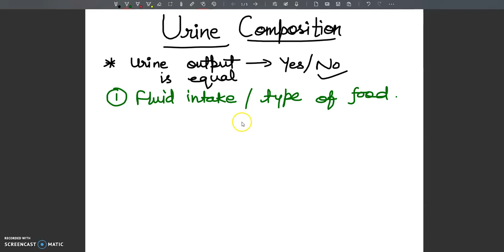Composition of Urine " BIOLOGY CONCEPTS "